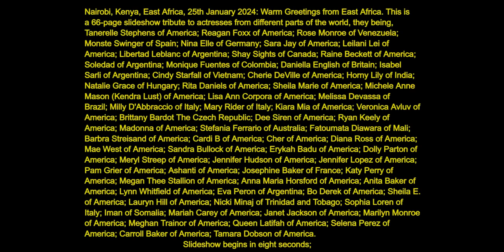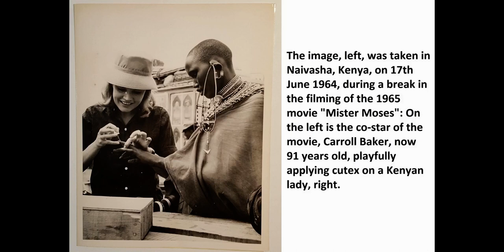10 minute slideshow tribute to 67 actresses from different parts of the world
Actresses in slideshow are:

1. Tanerelle Stephens of America;
2. Reagan Foxx of America;
3. Rose Monroe of Venezuela;
4. Monste Swinger of Spain;
5. Nina Elle of Germany;
6. Sara Jay of America;
7. Leilani Lei of America;
8. Libertad Leblanc of Argentina;
9. Shay Sights of Canada;
10. Raine Beckett of America;
11. Soledad of Argentina;
12. Monique Fuentes of Colombia;
13. Daniella English of Britain;
14. Isabel Sarli of Argentina;
15. Cindy Starfall of Vietnam;
16. Cherie DeVille of America;
17. Horny Lily of India;
18. Natalie Grace of Hungary;
19. Rita Daniels of America;
20. Sheila Marie of America;
21. Michele Anne Mason (Kendra Lust) of America;
22. Lisa Ann Corpora of America;
23. Melissa Devassa of Brazil;
24. Milly D'Abbraccio of Italy;
25. Mary Rider of Italy;
26. Kiara Mia of America;
27. Veronica Avluv of America;
28. Brittany Bardot The Czech Republic;
29. Dee Siren of America;
30. Ryan Keely of America;
31. Madonna of America;
32. Stefania Ferrario of Australia;
33. Fatoumata Diawara of Mali;
34. Barbra Streisand of America;
35. Cardi B of America;
36. Cher of America;
37. Diana Ross of America;
38. Mae West of America;
39. Sandra Bullock of America;
40. Erykah Badu of America;
41. Dolly Parton of America;
42. Meryl Streep of America;
43. Jennifer Hudson of America;
44. Jennifer Lopez of America;
45. Pam Grier of America;
46. Ashanti of America;
47. Josephine Baker of France;
48. Katy Perry of America;
49. Megan Thee Stallion of America;
50. Anna Maria Horsford of America;
51. Anita Baker of America;
52. Lynn Whitfield of America;
53. Eva Peron of Argentina;
54. Bo Derek of America;
55. Sheila E. of America;
56. Lauryn Hill of America;
57. Nicki Minaj of Trinidad and Tobago;
58. Sophia Loren of Italy;
59. Iman of Somalia;
60. Mariah Carey of America;
61. Janet Jackson of America;
62. Marilyn Monroe of America;
63. Meghan Trainor of America;
64. Queen Latifah of America;
65. Selena Perez of America;
66. Carroll Baker of America;
67. Tamara Dobson of America;

There is more World History, and Kenyan History, at the three websites below i.e.